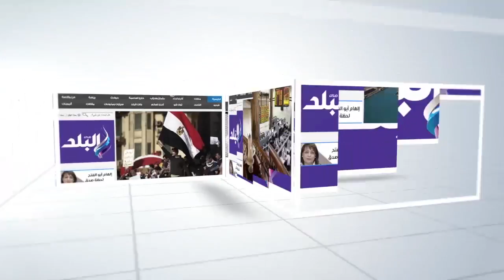صدى البلد | تكريم 32 من حفظة القرآن الكريم بالشبان المسلمين بالمنيا